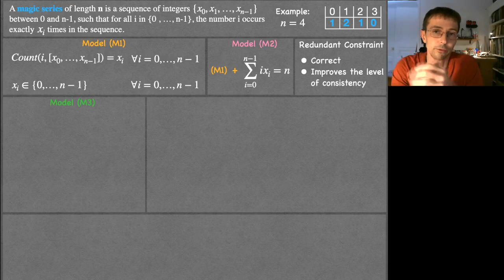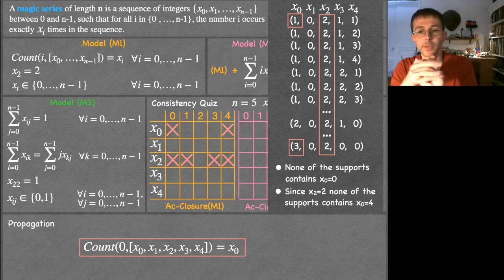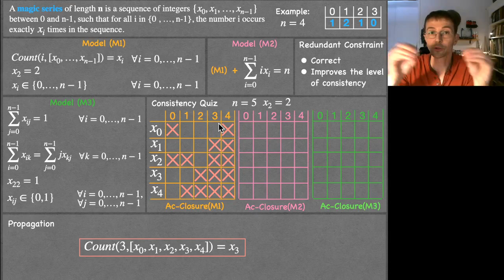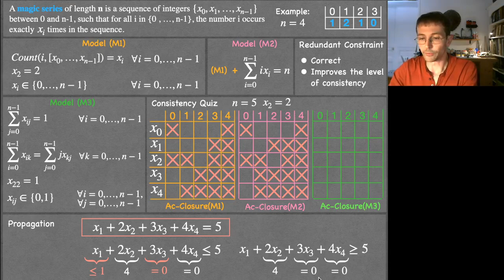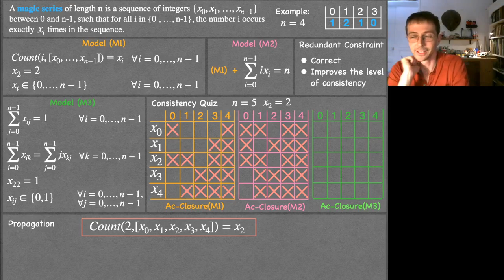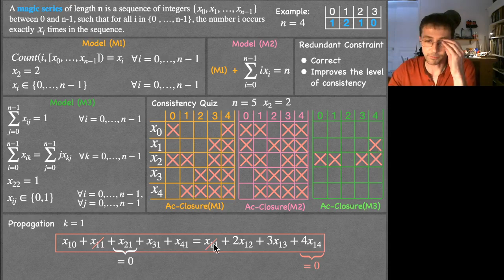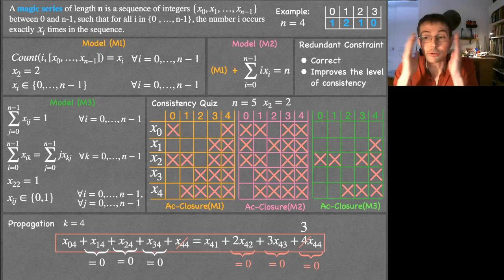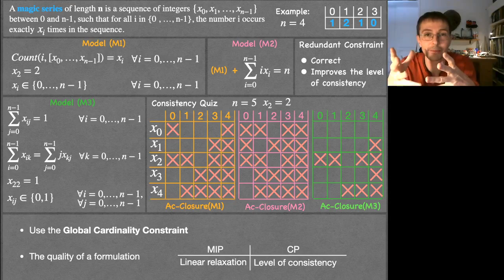Constraint Programming: Correction of the consistency quizz for magic series